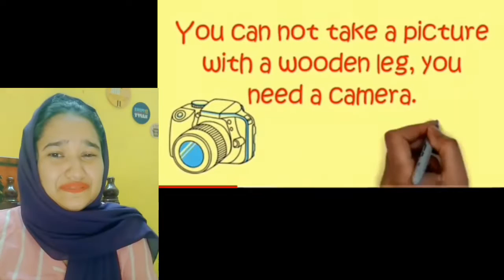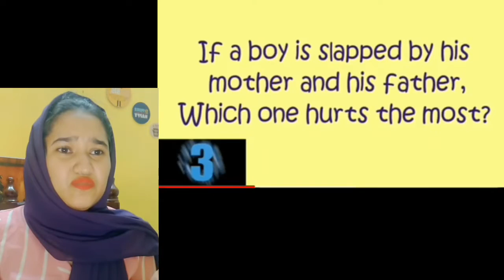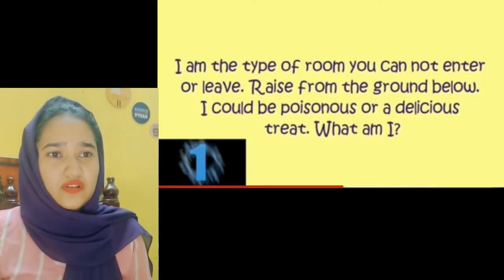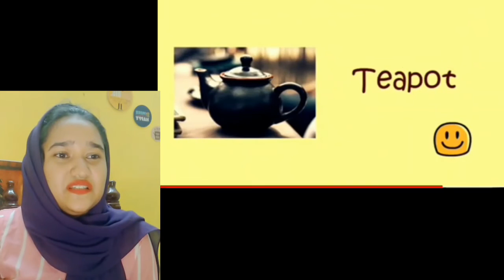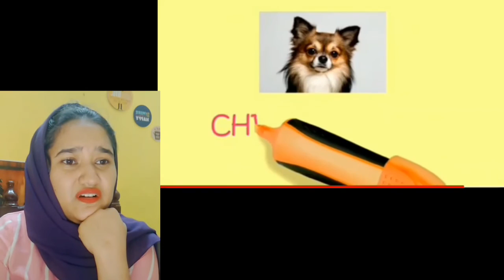Testing Common Sense🤣 Proved that I am stupid 😆 Puzzles 😤 Challenge 😬